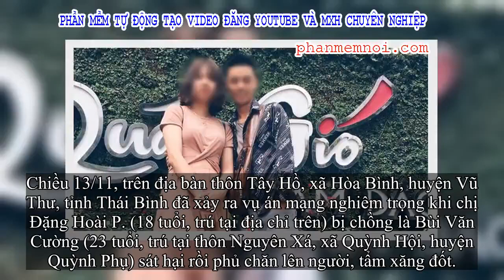✅ Kẻ sát hại vợ trẻ rồi đổ xăng đốt xác có thể đối diện hình phạt nào?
Chiều 13/11, trên địa bàn thôn Tây Hồ, xã Hòa Bình, huyện Vũ Thư, tỉnh Thái Bình đã xảy ra vụ án mạng nghiêm trọng khi chị Đặng Hoài P. (18 tuổi, trú tại địa chỉ trên) bị chồng là Bùi Văn Cường (23 tuổi, trú tại thôn Nguyên Xá, xã Quỳnh Hội, huyện Quỳnh Phụ) sát hại rồi phủ chăn lên người, tẩm xăng đốt.
Hành vi phạm tội của Cường với người đầu ấp, tay gối là hết sức dã man, độc ác khiến dư luận vô cùng bức xúc.
Trước tội ác mà hắn gây ra có thể phải đối diện với khung hình phạt nào của pháp luật?, PV đã có cuộc trao đổi với Luật sư Nguyễn An Thơm - Trưởng văn phòng Luật sư Nguyễn Anh (Đoàn Luật sư TP Hà Nội).
Luật sư Thơm cho rằng: Hành vi phạm tội của Bùi Văn Cường là đặc biệt nghiêm trọng khi tước đoạt đi tính mạng của chính người vợ một cách dã man, tàn độc.

Xét hành vi phạm tội của đối tượng thể hiện sự côn đồ, man rợ đã cấu thành tội "Giết người" theo điểm i, n Khoản 1 Điều 123 BLHS.
Nếu có căn cứ xác định đối tượng biết vợ đang mang thai mà vẫn ra tay sát hại thì sẽ phải chịu trách nhiệm thêm về tình tiết giết phụ nữ mà biết có thai theo điểm c, khoản 1 Điều 123 BLHS.

Ngôi nhà xảy ra vụ án. (Ảnh: FB)
"Hậu quả của vụ án là đặc biệt nghiêm trọng, gây tang thương mất mát cho gia đình người bị hại, gây mất an ninh trật tự trên địa bàn và gây rùng rợn trong dư luận nên cần phải xử lý nghiêm minh theo quy định của pháp luật.
Nếu đối tượng có đủ năng lực chịu trách nhiệm hình sự thì với hành vi giết vợ có tính chất côn đồ và thực hiện tội phạm một cách man rợ thì Cường phải đối mặt với hình phạt cao nhất tử hình...", Luật sư Thơm nêu quan điểm.
Khu vực chị P. tử vong.
Theo Luật sư Thơm, vụ án cũng là bài học cảnh báo việc sử dụng bạo lưc trong quan hệ hôn nhân.
Nếu xét thấy mâu thuẫn trầm trọng, mục đích hôn nhân không đạt được thì một trong hai bên có thể yêu cầu tòa án giải quyết ly hôn theo quy định của pháp luật.
Dưới góc độ pháp luật, dù có mâu thuẫn liên quan đến tình cảm vợ chồng như thế nào thì hành vi đang tâm sát hại vợ quá dã man, tàn độc như vụ án trên là điều không thể chấp nhận được trong xã hội loài người.

Như đã thông tin, vào khoảng 17h ngày 13/11, Cường đi làm ăn từ miền nam trở về đã đến thẳng quê vợ ở xã Hoà Bình, huyện Vũ Thư.
Tại đây, giữa chị P. và chồng đã xảy ra mâu thuẫn. Sau đó, Cường dùng dao sát hại vợ rồi tẩm xăng châm lửa đốt.
Khi phát hiện sự việc, người dân kiểm tra 2 người trên thì thấy chị P. đã tử vong còn Cường cũng có 1 số vết thương trên cơ thể nên được người dân đưa đi cấp cứu.
Hiện vụ án đang được Công an huyện Vũ Thư phối hợp cùng các đơn vị nghiệp vụ Công an tỉnh Thái Bình điều tra, làm rõ.